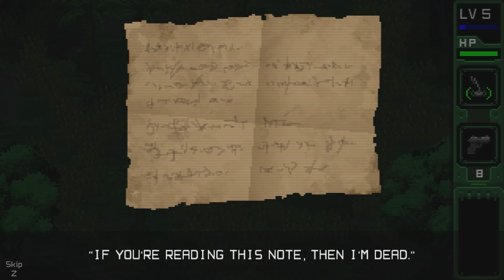God I love this game - UnMetal 10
UnMetal is a 2D stealth action-adventure that pays homage to the classics with a healthy dose of humor and satire. You play as Jesse Fox, who is definitely NOT an elite commando, under arrest for a crime he didn't commit, and must escape a covert military base using his wits and fists.